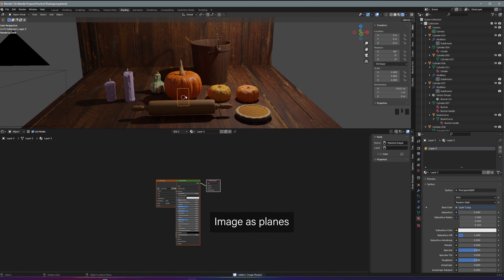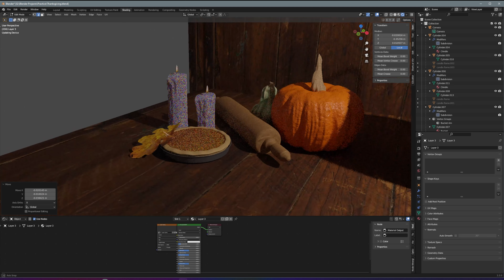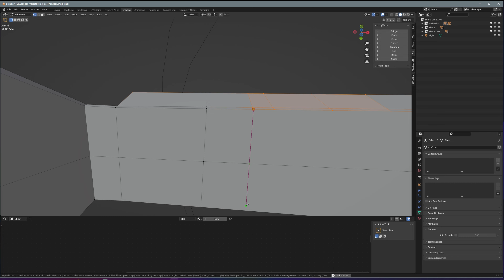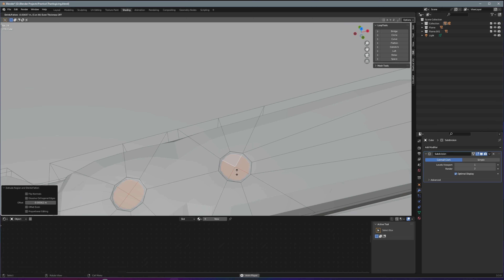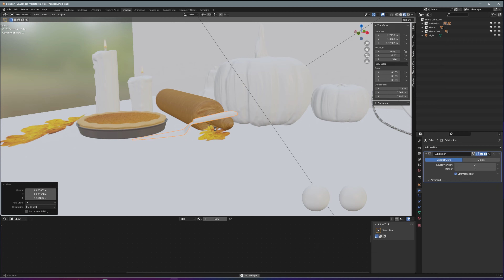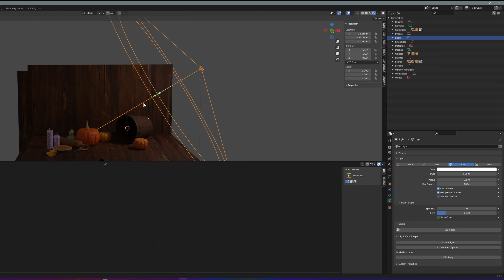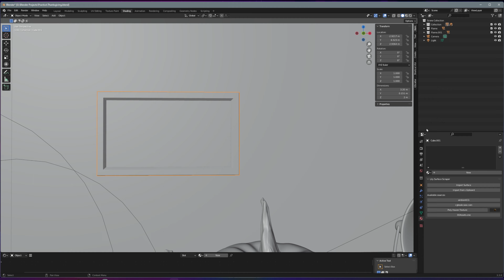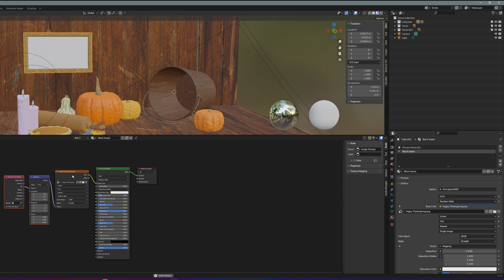3D Modeling Thanksgiving themed greeting in Blender | Part 3 - Leaf, pie server & picture frame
Saltwater Tank

Fluval Evo Tank 13.5 galloon:

Carib Sea Arag-Alive Substrate:

VIVOSUN 800GPH Submersible Pump:

MagTool ATO System:

M-50 Protein Skimmer: